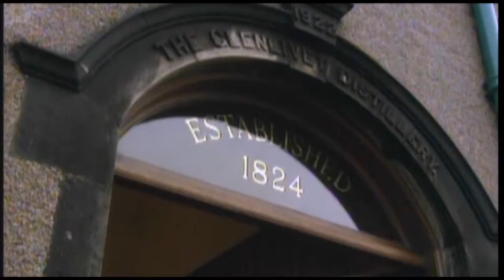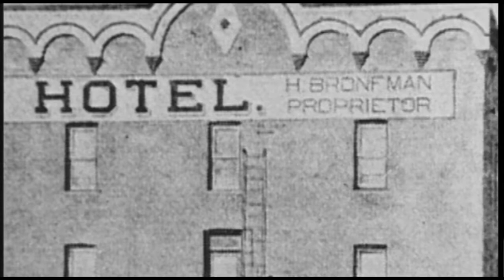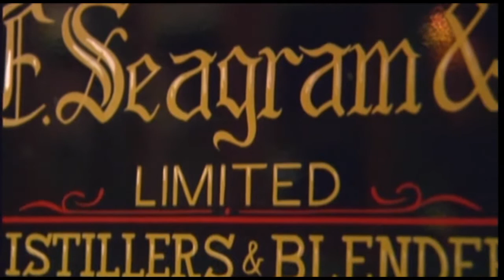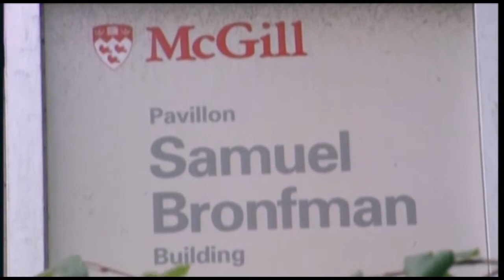Samuel Bronfman 2013